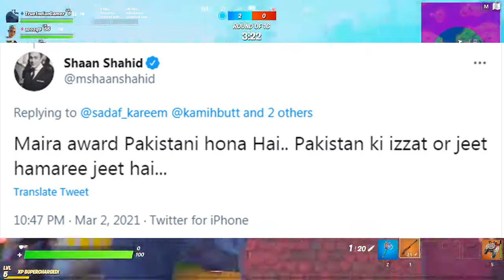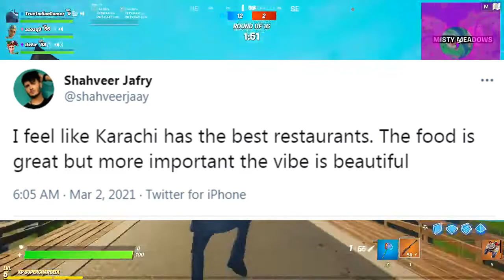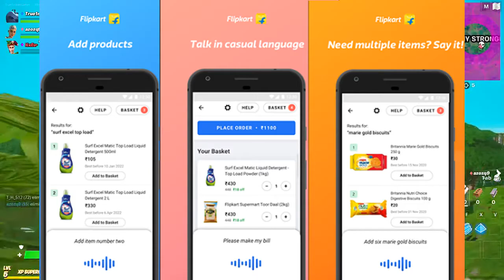Shahveer Jafry on KARACHI | WhatsApp New Feature | Amazon New Logo | Shaan Shahid on AWARDS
HELLO GUYS!
Shahveer Jafry on KARACHI Food, joseph deen esports, amazon new logo, Team 33, instagram live 4 person, Shaan Shahid, lahore high court, flipkart voice search, shashi tharoor english, used laptop price in pakistan, car airbags, akbar chaudhry shashi tharoor, space hotel 2027, Toyota Pakistan, Red line Bus Karachi, twitter account, whatsapp self destructing message, whatsapp desktop video call, bill gates android over iphone and many more